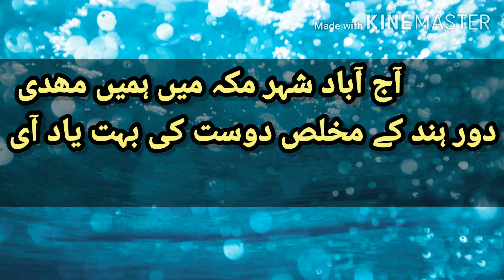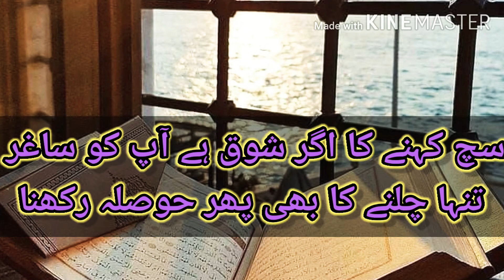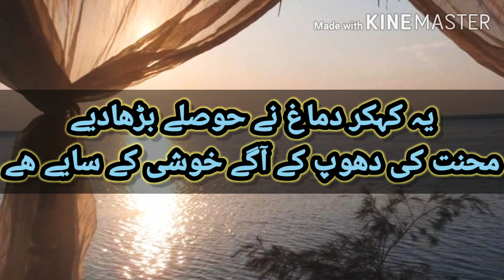SELECTED SHAYRI BY SAQUIB MAHDI ALI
Best MOTIVATNAL VADEOS camand VADIEOS for mankind remember you can watch you can also meet me on Mohammad SAQUIB Delhi on Facebook email